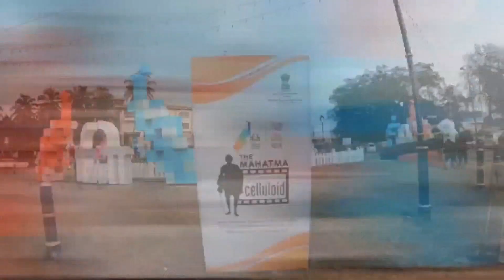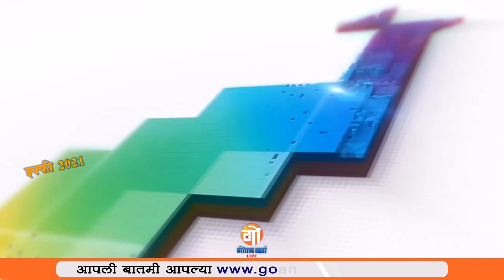IFFI 2021 | इफ्फी यशस्वी करणारी पडद्यामागे राबणारी ईएसजीची टीम Exclusive